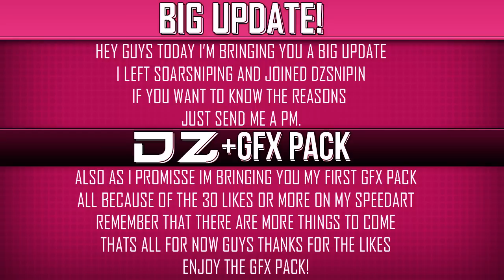UPDATE - Joined dZ + BIG GFX Pack!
-READ PLEASE-

What did I say on my last speedart? "30 Likes for gfx pack at 700 subs!" and here it is all because of you guys! Comment like and fav please for the first gfx pack uploaded to my channel? If you are going to dislike please give constructive critisism and comment!